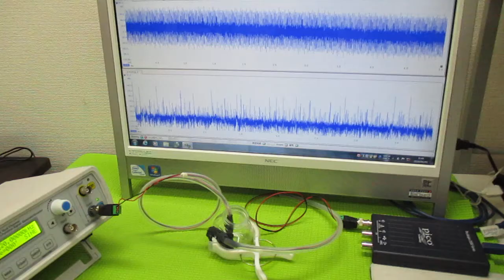表面弾性波の非線形振動現象 ultrasonic-labo